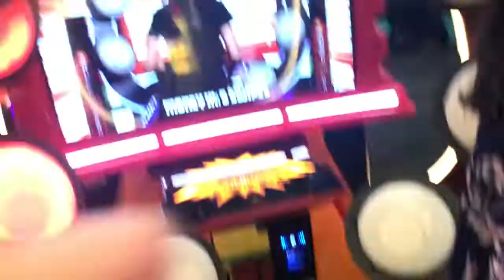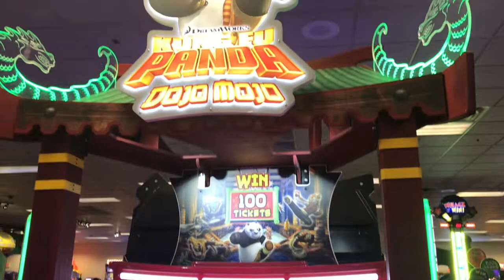Angela: Cheat Day!|| Vegan Donuts, Tostitos Preparados, etc!!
Angela eats and reviews food on her cheat day. We watch Captain Marvel and Angela's little brother has a birthday party at Chuck E Cheese.